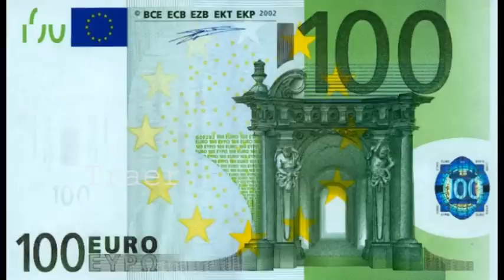Fútbol 7 Bravo - Segunda GII - J.21 - Código Birras F.C. - Arroz Pegao.